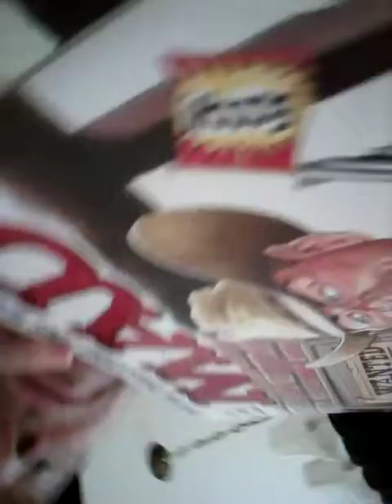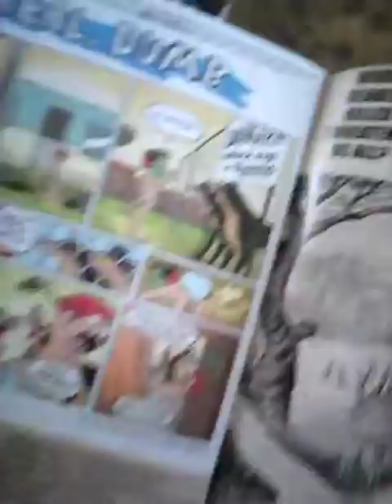RuPaul's Drag Race Part 1